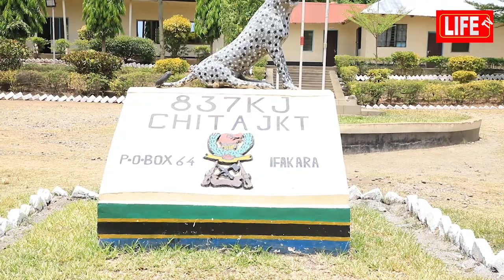KAZI IENDELEE-Waziri Stergomena alivyotembelea Skimu ya Kilimo cha Kimkakati Chita JKT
chita#kilimo mkakati